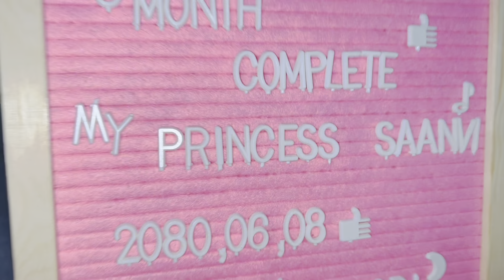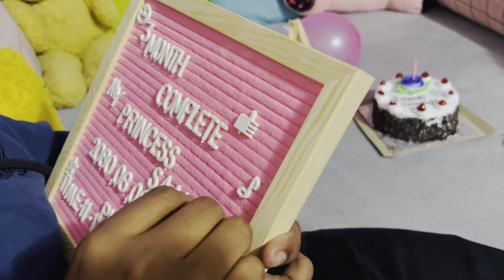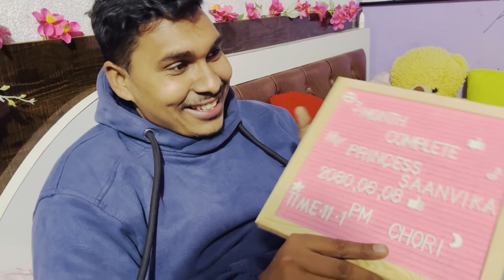chori 3 month pugichen🥰